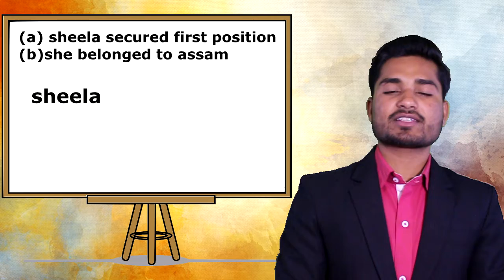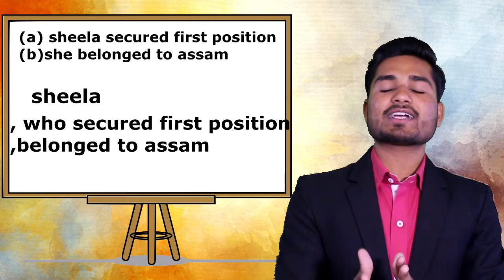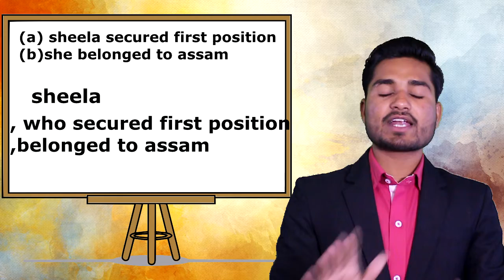CONJUCTION PART 2 || WH WORDS || USE OF WHO || BANK || RAILWAY || SSC || SAMVIDHA SHIKSHAK